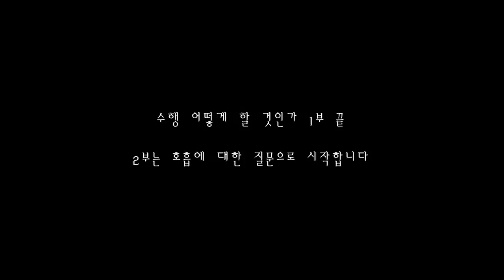🌝🌱수행, 어떻게 할 것인가🌱🌝[🌹1부🌷 욕망에 대한 통제⭐️] (feat. 의강아가👞)